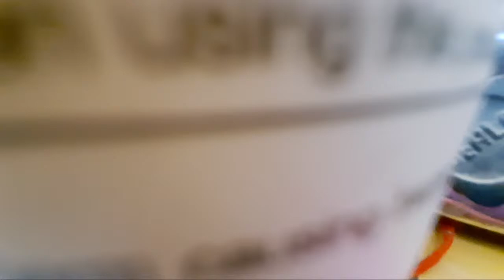ONPASSIVE || Join O-Connect Very Carefully || Rajat Subhra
Hi,
About This Video:

RAJAT SUBHRA SEN
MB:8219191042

qq.com
wikipedia.
orgin.
news.
yahoo.
yahoo.